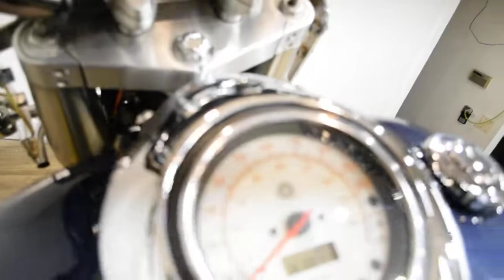1999 Yamaha Royal Star | Used motorcycle for sale at Monster Powersports, Wauconda, IL